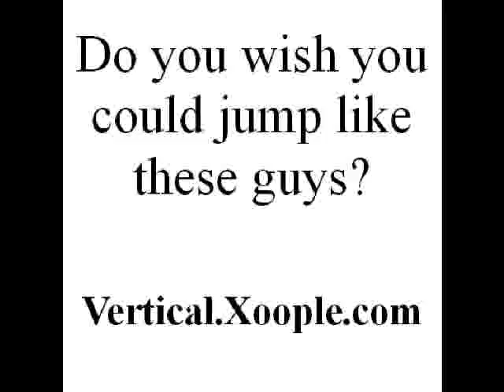jump higher basketball.mpg